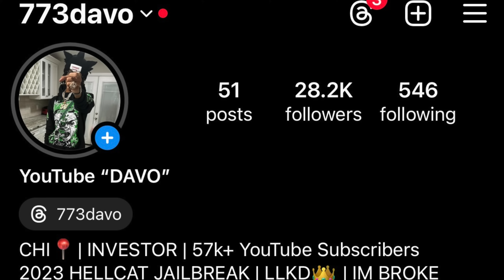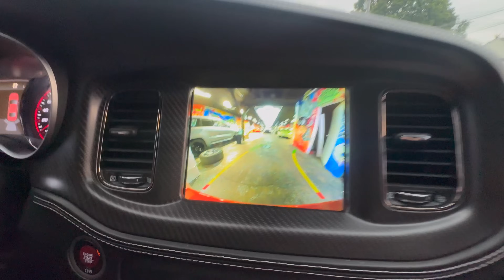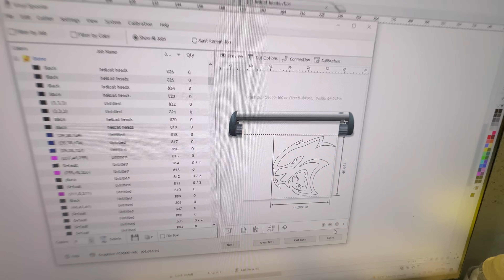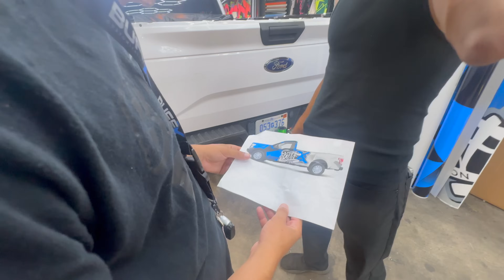I LEFT DETROIT WITH A NEW HELLCAT (ft. FastLifeNick)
Went to BuffX Ft BlueReiign, BrokeBoy Cam, Brickgotkeyz, FastlifeNick

1k✅ 1/23/23
10k✅5/13/23
20k✅6/13/23
30k✅9/14/23
40k✅11/23/23
50k✅3/1/24
60k